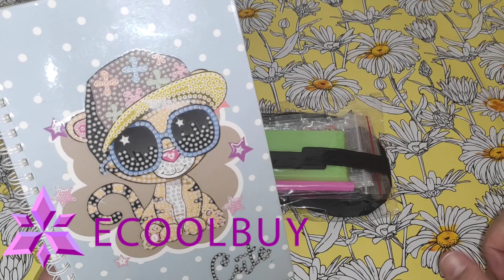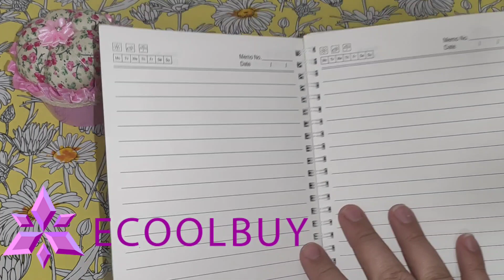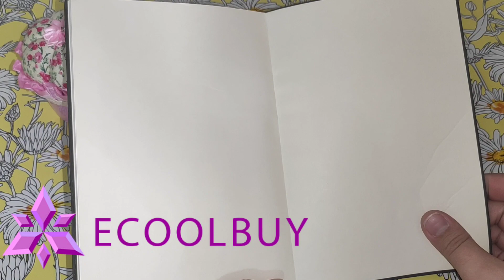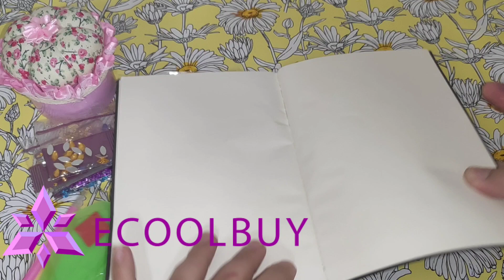Diamond Painting 💎Ultimate ASMR ECOOLBUY♦️Pintura Diamante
Bienvenidos a mi canal Sin Dedal No bordo. Soy de Venezuela y les quiero mostrar estos productos de pintura diamante de mis amigos ECOOLBUY que están GENIALES 😃 👍.

 00:00 Introducción
00:14 Bienvenida al canal Sin dedal No bordo
00:38 Código de Descuento 10%
01:05 Tapa Ojos
06:58 Agenda